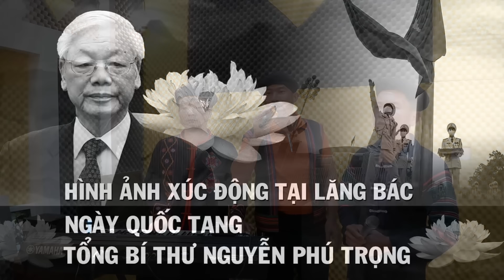Bài Hát Cảm Động Nhất Về Bác Nguyễn Phú Trọng Cảm Động Nhất - Song Ca Lấy Đi Nước Mắt Nhiều người VN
►Bài Hát :   BÀI HÁT HAY NHẤT VỀ BÁC TRỌNG
♣♣ Lời : Mới Ahy
♣♣ Thể Hiện : Ahy
♣♣ Lyrisc :
 Gốc bồ đề đã yên giấc nơi lòng dân , bác ơi con buồn , con thương ngấn lệ rơi hoài . Đã nhiều năm , lòng con vẫn luôn thầm mong , bác khoẻ mạnh vững vàng . Dẫn dắt non sông Ta .
Bác đi rồi người dân khóc thầm thương bác , bác đi rồi mưa rơi ướt lệ thêm nhoà . Mong một ngày ai đó sẽ đốt lò thay bác , để dẹp yên quét hết lũ sâu mọt .
Cả cuộc đời , chỉ công chính không niềm riêng , sáng như trăng ngần , lung linh ánh toả trên hồ . Bá c Trọng ơi lòng con  xót xa niềm thương , bác mãi còn trong lòng , và trái tim nhân dân .
►► Những sáng tác mới của Duy Hưng :
♣♣ Video thuộc bản quyền của Ahy . Vui lòng không đăng tải lại nội dung này!
♠♠♠ Xin Chân Thành Cám Ơn Sự Ủng Hộ Của Mọi Người !